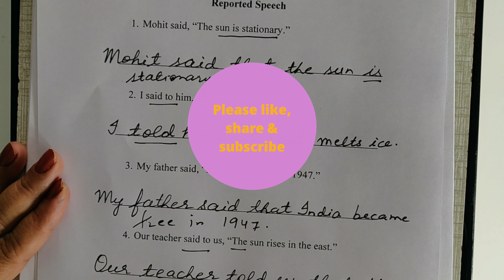# 230 | Reported Speech | हिंदी में समझिए | Practice Worksheet 8 | Direct and Indirect Speech